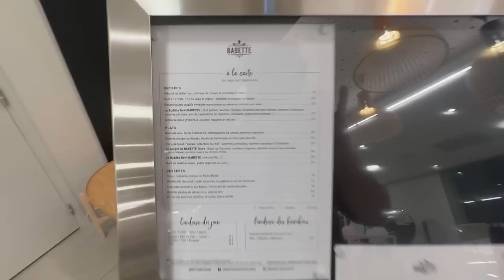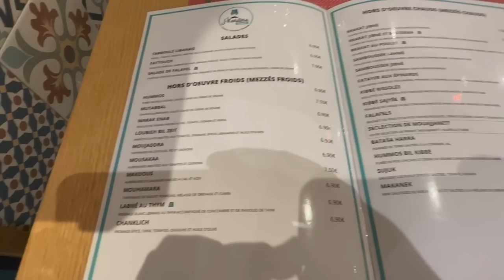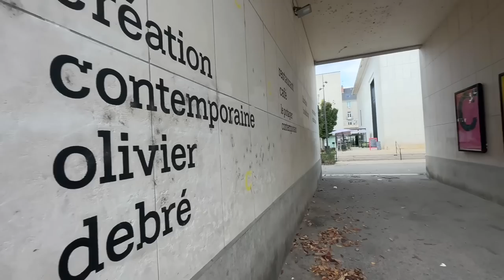TOWN of TOURS France in 15 Minutes?! 5 Gourmet Restaurants You HAVE to See!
If you're looking for a delicious and unique gourmet trip that you can do in just 15 minutes, then check out our town of tours France! This tour will take you to 5 amazing restaurants that you won't want to miss.

Whether you're a food lover or not, this trip is definitely for you! Not only will you get to taste some of the best food in France, but you'll also get a tour of the town of tours and learn all about the history of this beautiful place! So don't miss out - book your trip today!